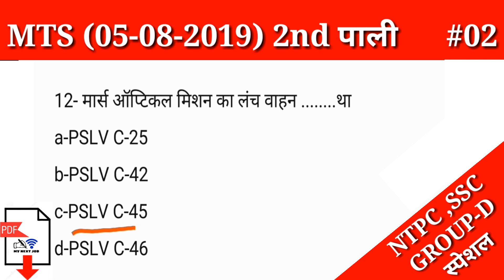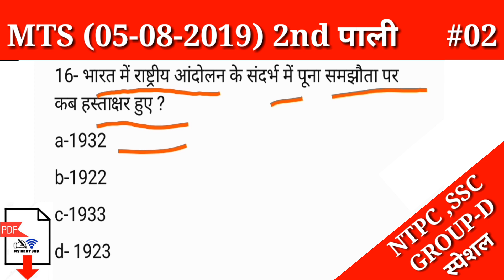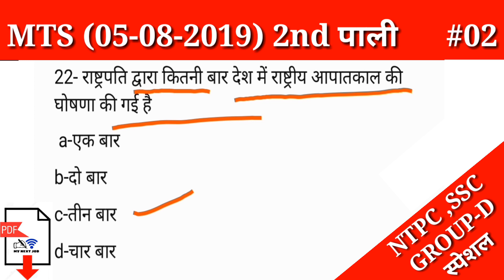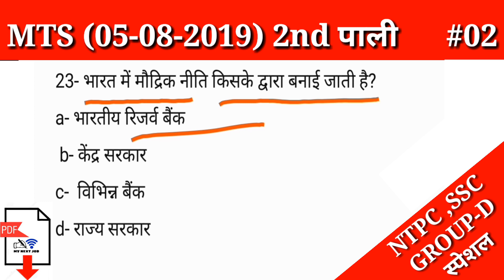MTS (05 AUG 2019) 2nd पाली | SPECIAL,NTPC,GROUP-D,SSC,NEVY,AF,UPSI,BIHAR SI,AND ALL EXM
▪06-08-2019 mts paper 2nd shift:-